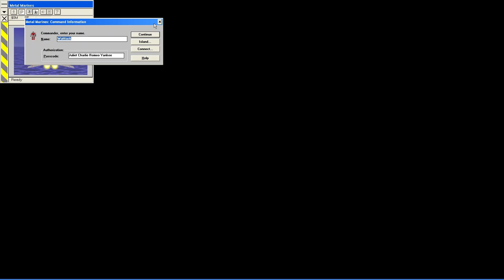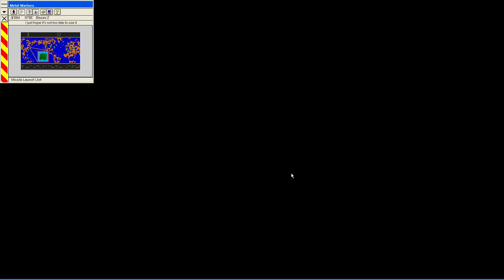MetalMarines - 19:SAKURA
MetalMarines walkthrough
Level 19: SAKURA